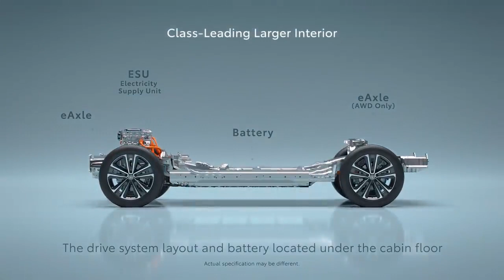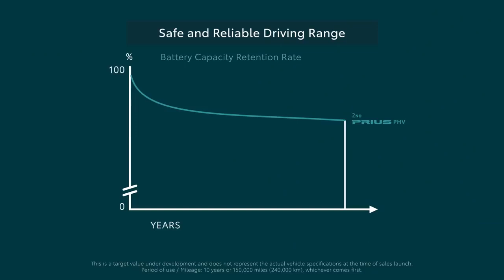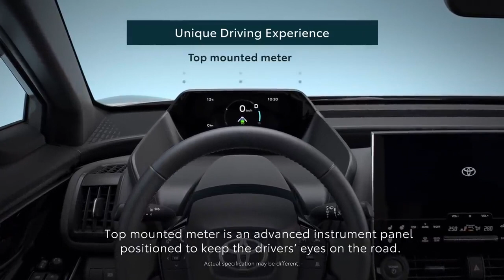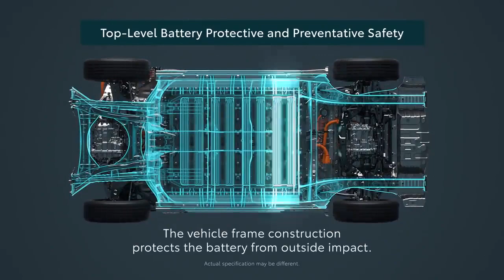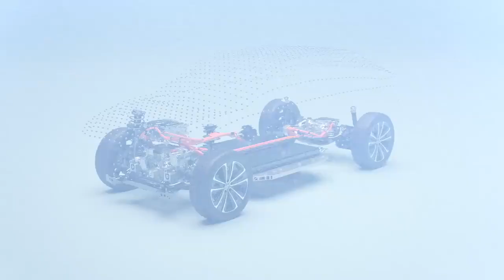Լիովին նոր Toyota bZ4X՝ էլեկտրական քրոսովեր։